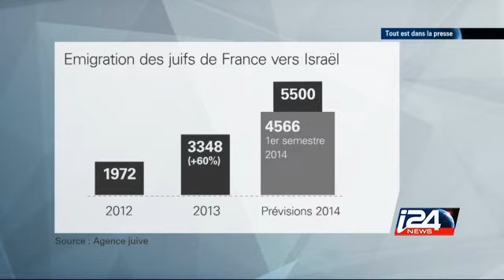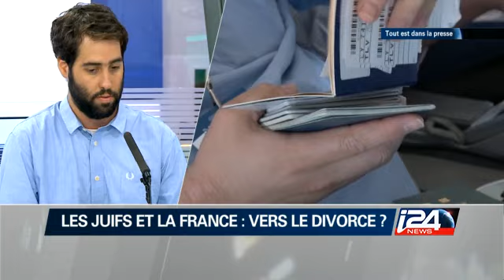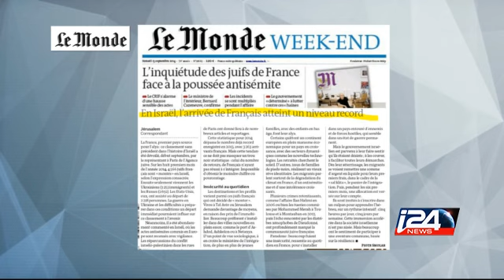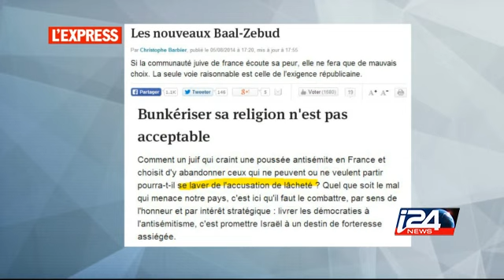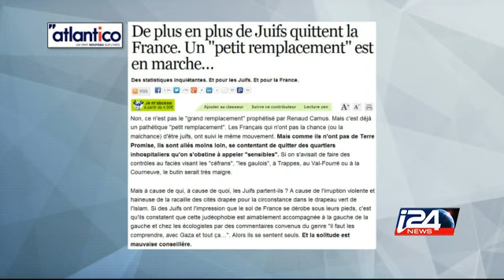Tout est dans la presse - 14/09/2014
Premier pays d'émigration vers Israël, la France est-elle en train de rompre avec sa communauté juive ?